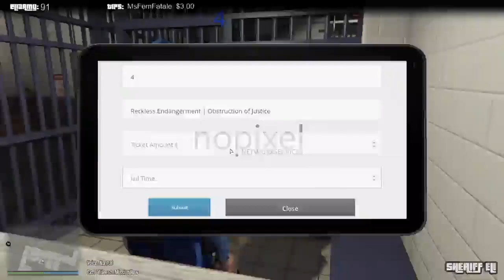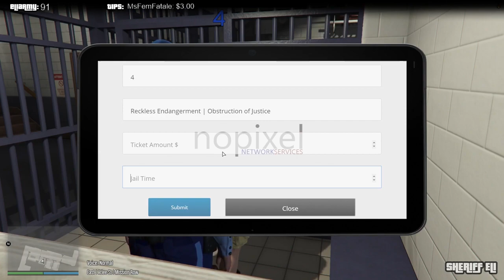The best of Eli Thompson 2017 - Part 1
Mix of the best moments from last year!